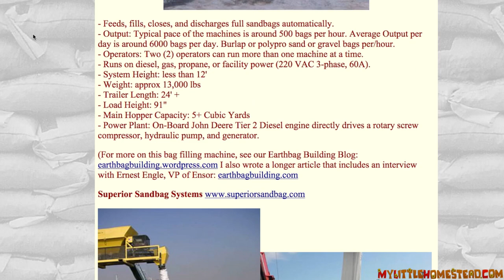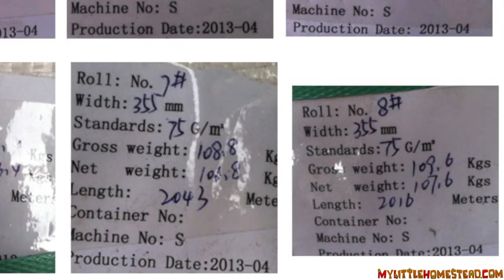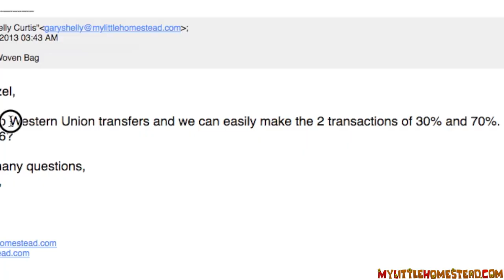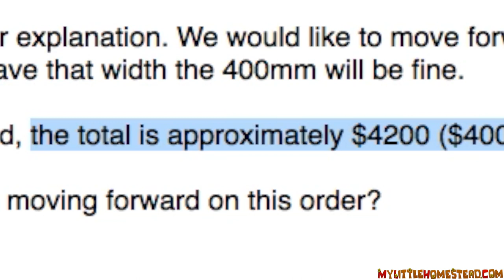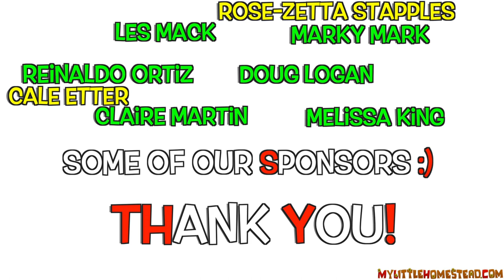Where We Bought our Earthbags (Continuous Sandbags or Earth Bags :) | Weekly Peek Ep48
The most often question we get, "Where do you buy Earth Bags?"  Buying our continuous sand bags was an interesting process and even though we had to jump through a few loops, it was well worth it!!

                               304 S. Jones Blvd #3933

"Moving from the City to the Country"

China Earthbags Attn: Denzel Fan if he's still around :)